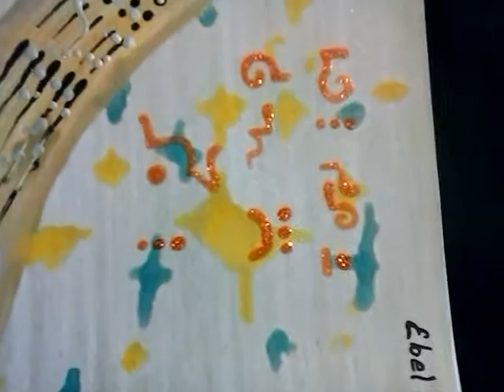Ideoglifos,pintura musical.Ebel Garces.